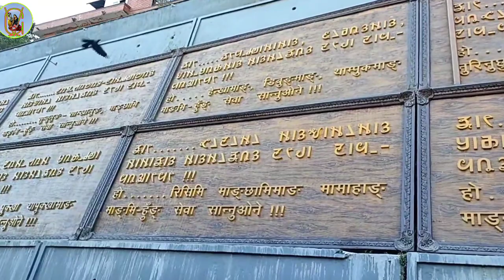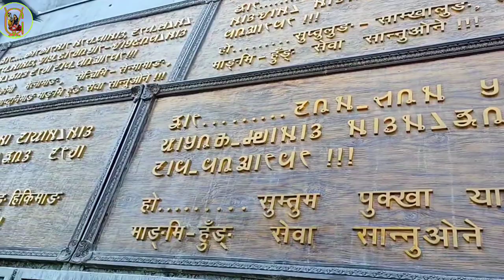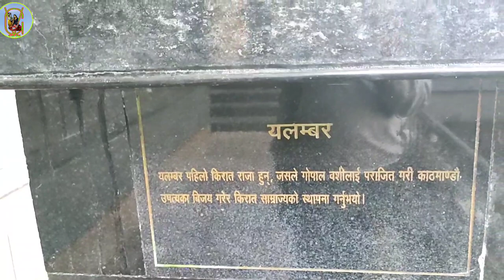Mankhim mandir! Ranka sikkim, Nepali vlog, yalambar. sumnima, paruhang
mankhim mandir
yalambar
patuhang
sumnima